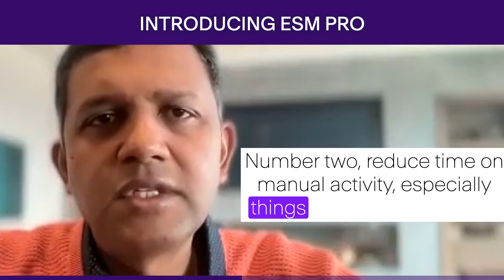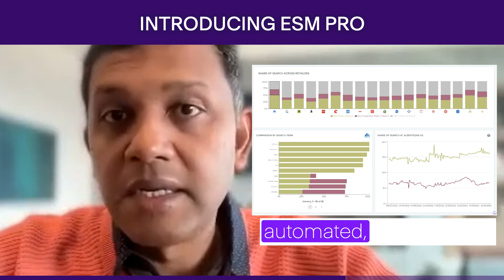Change Your Amazon Business FOREVER: Introducing ECommerce Sales Management (ESM) Pro!